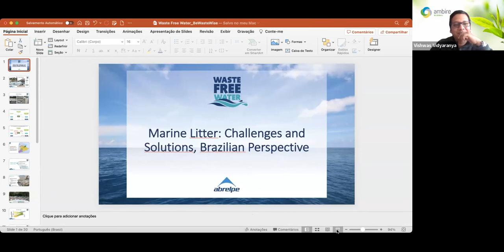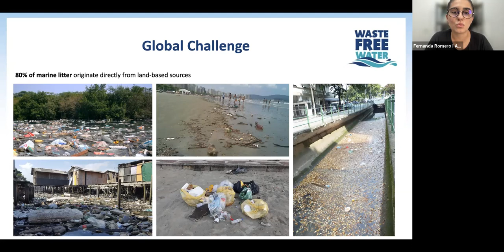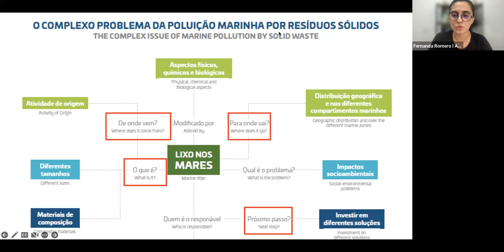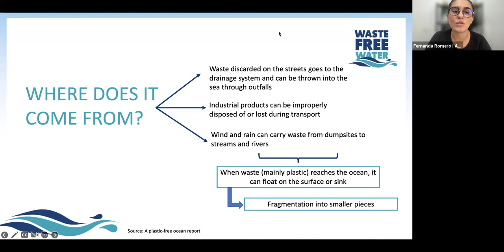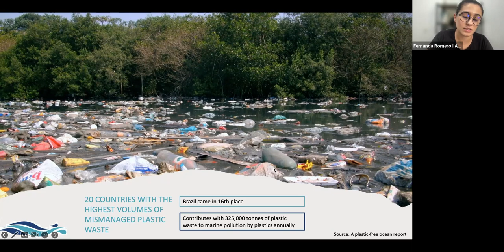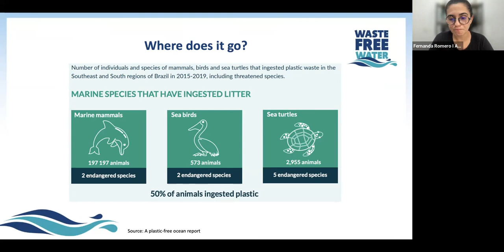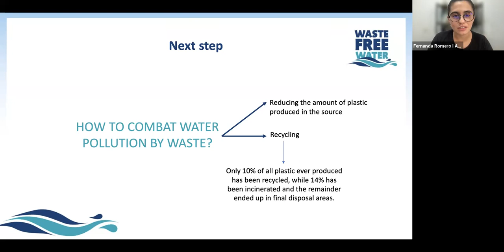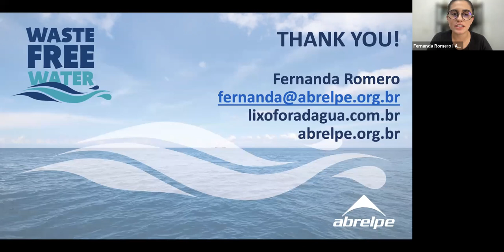Marine Litter: Challenges and Solutions, Global and Brazilian Perspective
Marine litter has become a growing global concern, considerably affecting ecosystems, public health, and the economy. Plastic waste in oceans has become an alarming issue, and it is estimated that around 75-199 million tons can be found in the marine environment. This is expected to reach approximately 23-37 million tons per year by 2040 if not acted upon.

Microplastics resulting from the decomposition of plastics in oceans are affecting the reproductive chain of the species and are causing physical changes in the environment. The reduction of productivity of coastal communities is estimated to have an annual financial loss of over US$100 billion.

This webinar gives insight into the problem and initiatives underway globally and specifically in Brazil to solve the issue.